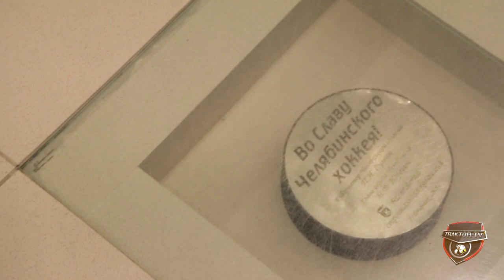Трактор vs Донбасс - 0:1. 13 ноября 2013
В матче с «Донбассом» «Трактор», не забросив ни одной шайбы, уступил со счетом 0:1.